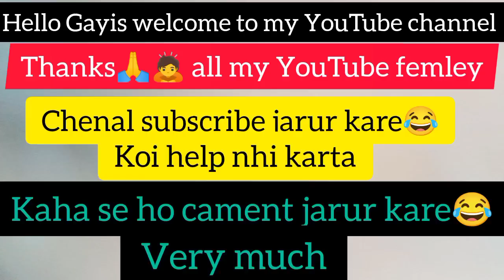vlog 💸💰पैसे वाले का वीडियो सब |Dekhte He |Koi Garib ka video देखलो प्लीज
💸💰पैसे वाले का वीडियो सब |Dekhte He |Koi Garib ka video देखलो प्लीज

😂😂😂Hame spot jarur kare koi Help  Nhi karta He Please😫🙏🙏💓

vlog banate samay ye kiya ho gya||🤣😂🥲||Public relations vlog funny video